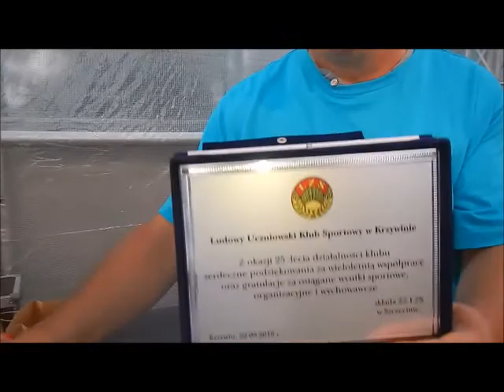25 lecie LUKS Krzywin podczas festynu w Krzywinie, Gmina Widuchowa (22.09.2018)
25 lecie  LUKS Krzywin podczas festynu w Krzywinie, Gmina Widuchowa (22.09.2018)